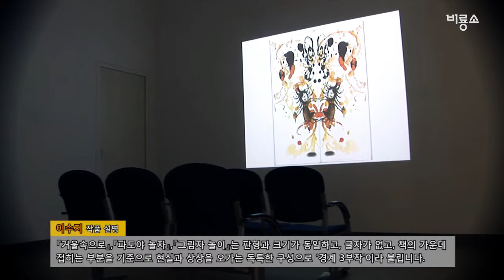[비룡소] 광주시립미술관 어린이갤러리 그림책 전시 《알록달록 그림책 놀이터》 전 개최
2014년 여름방학과 광주 비엔날레(9.5~11.9)를 맞이하여 (주)비룡소가 광주시립미술관과 함께 오는 6월 26일(목)부터 10월 19일(일)까지 광주시립미술관 어린이갤러리에서 그림책 전시 《알록달록 그림책 놀이터》 전을 개최합니다.

이번 전시는 국내외에서 인정받고 있는 그림책 작가 4명(이수지, 이영경, 오정택, 센우)과 물들숲 그림책 팀(이태수 외 6명)의 개성을 살린 그림책 전시로, 원화뿐만 아니라 그림책 영상, 그림자놀이, 입체 일러스트 모형, 그림책 장면을 재현한 공간 등 다양한 볼거리를 제공하여 어린이들로 하여금 그림책을 다채롭게 경험할 수 있게 합니다.

- 주최 : 광주시립미술관, (주)비룡소
- 전시일정 : 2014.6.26(목) – 10.19(일)